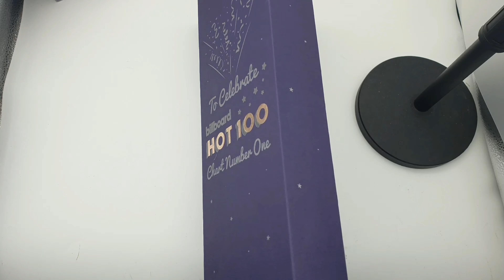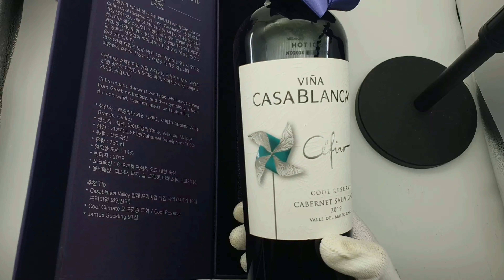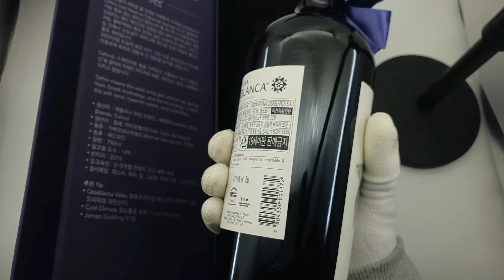BTS wine review!